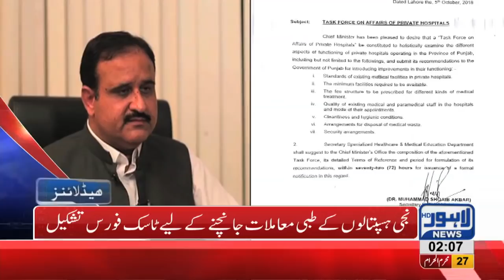02 AM | Headlines Lahore News HD | 08 October 2018